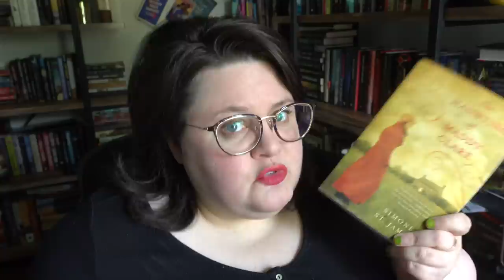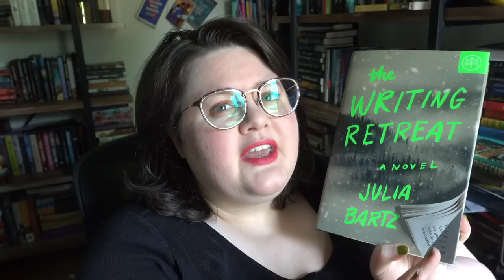Books that I think are Overhyped 😬 | 2023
Let's talk about books I've read that I think are overhyped in some way! 😈

THE WRITING RETREAT by Julia Bartz
THE INHERITANCE GAMES by Jennifer Lynn Barnes
THE HAUNTING OF MADDY CLARE by Simone St James
MY BEST FRIEND'S EXORCISM by Grady Hendrix
THE SANATORIUM by Sarah Pease
MUNRO by Kresley Cole
STILL LIFE by Louise Penny
I HAVE SOME QUESTIONS FOR YOU by Rebecca Makkai
THE ATLAS SIX by Olivie Blake
NINTH HOUSE by Leigh Bardugo
NINE PERFECT STRANGERS by Liane Moriarity
INTO THE WATER by Paula Hawkins
TO PARADISE by Hanya Yanagihara
THE LAST THING HE TOLD ME by Laura Dave
DAISY DARKER by Alice Feeney